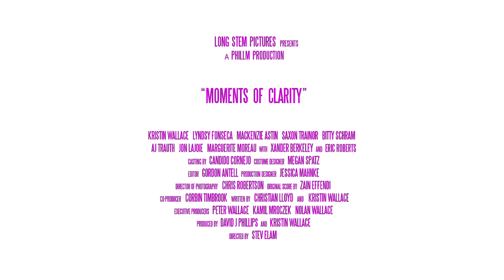MOMENTS OF CLARITY Trailer: a comedy road trip movie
Moments of Clarity - a female-driven dark comedy starring Lyndsy Fonseca & Kristin Wallace

THEATRICAL/DIGITAL RELEASE: SEPTEMBER 16, 2016

STUDIO/DISTRIBUTOR: LEVEL 33 ENTERTAINMENT

WRITER:  CHRISTIAN LLOYD, KRISTIN WALLACE (Original Story), CODY BROWN (Original Story)

DIRECTOR(S):  STEV ELAM

PRODUCER(S):  DAVID J. PHILLIPS & KRISTIN WALLACE

CAST:   KRISTIN WALLACE, LYNDSY FONSECA, MACKENZIE ASTIN, XANDER BERKELEY, ERIC ROBERTS, MARGUERITE MOREAU, JONATHAN LAJOIE, DON CHEECH

A socially awkward girl and a hardened pastor's daughter form an unlikely friendship when they take a life-changing road trip together.